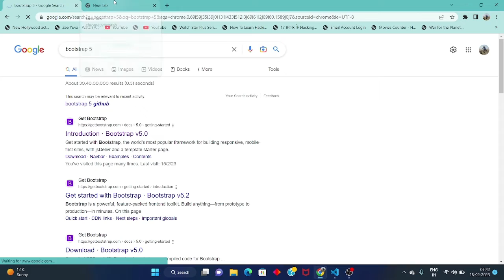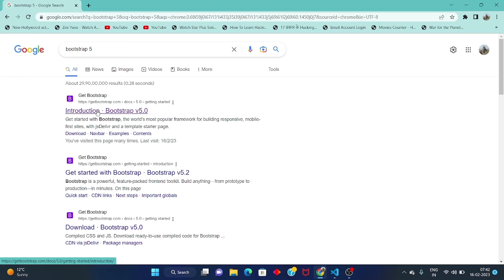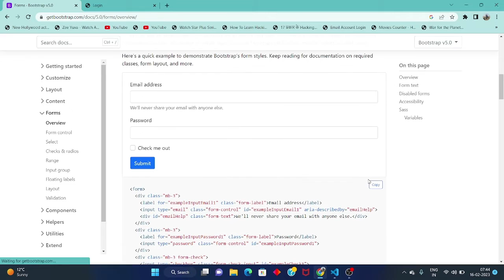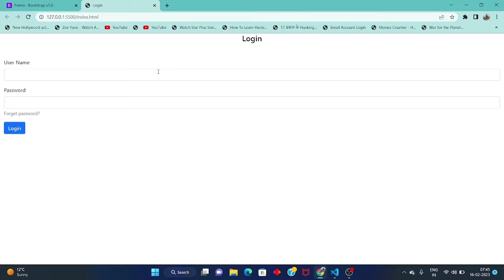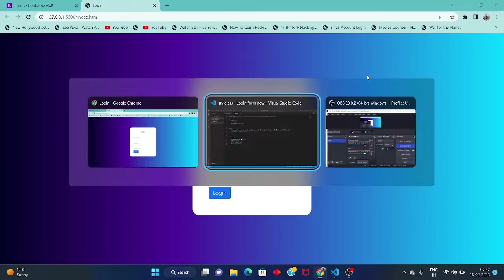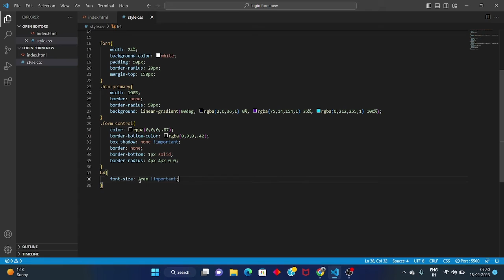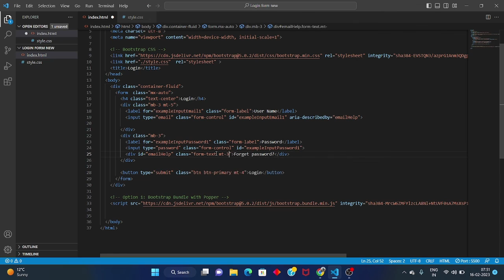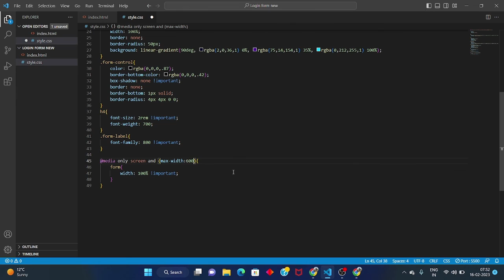Create the Perfect Login Form in Under 10 Minutes with Bootstrap 5! Responsive for mobile device...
If you're looking for a responsive login form that will look great on any device, then you've come to the right place! In this tutorial, we'll show you how to create a bootstrap 5 responsive login form in just minutes!

With this simple tutorial, you'll be able to create a great looking login form that will work perfectly on any device! From mobile devices to desktop computers, this form will look great no matter what! So give it a try and see how easy it is to create a responsive login form with bootstrap 5!
"Create the Perfect Login Form in Under 10 Minutes with Bootstrap 5!"

login page html css bootstrap,
login page bootstrap 5,
login form in html and css bootstrap,
responsive login form html css bootstrap,
responsive login form using bootstrap 5,
login form in bootstrap 5,
bootstrap login form design responsive,
how to make responsive login page using bootstrap,
html css bootstrap login page,
login page in bootstrap 5,
login responsive bootstrap 5,
login page in html and css bootstrap,
how to create a responsive login page using bootstrap,
login page bootstrap 4